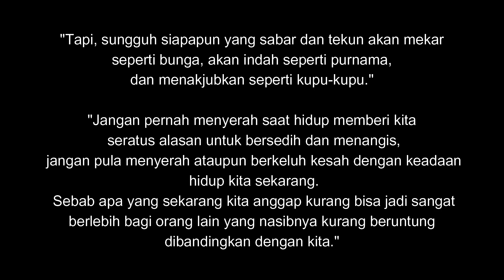PAKAN ALAMI AYAM. Bikin Ternak Sehat & Gemuk (11 Pakan Ayam Alami Terbaik dengan Nutrisi Tinggi! )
Sahabat maestro, apakah kamu berniat memiliki atau sudah memiliki peternakan ayam? Hal terpenting ketika beternak ayam adalah pilihan pakan ayam yang tepat agar ayam dapat tumbuh dengan baik dan sehat.
Peternakan ayam sudah sangat diminati oleh masyarakat karena perawatannya yang mudah dan pakannya yang sederhana.
Namun, tidak semua pakan baik untuk diberikan pada unggas,
Pakan ayam yang baik harus memiliki nutrisi seimbang yang membuat ayam dapat tumbuh dengan baik dan sehat.
Jika Sahabat Maestro masih kebingungan memilih pakan ayam yang baik, Sahabat Maestro dapat melihat beberapa makanan alami yang menyehatkan bagi unggas berikut ini!